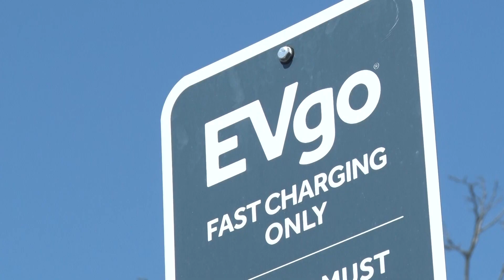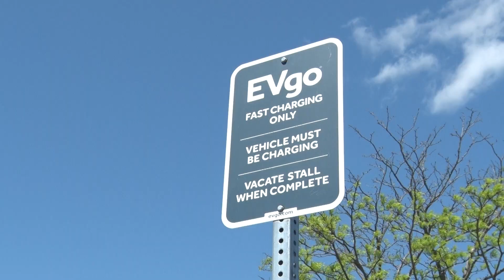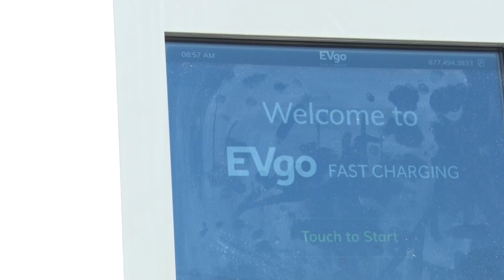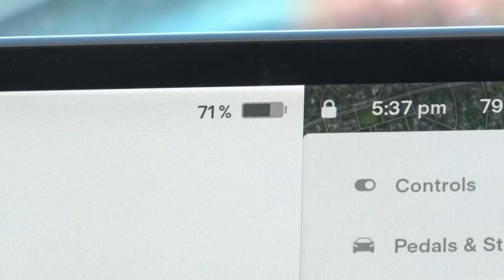How Virginia prepares for 100% electric vehicle sales by 2035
Electric vehicle registration has increased in Virginia. The state mandate to have 100% of new vehicle sales be electric by 2035 helps drives this trend, but efforts to prepare consumers and infrastructure are just getting started. Lawmakers and citizens are worried about the obstacles along the way to complete the switch. Reporting by Adrianna Lawrence, VCU Capital News Service.